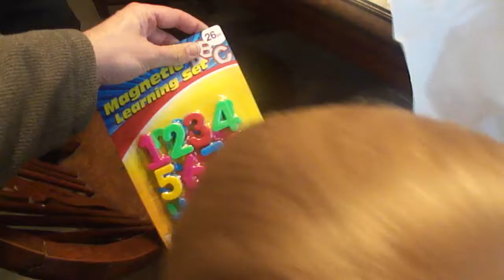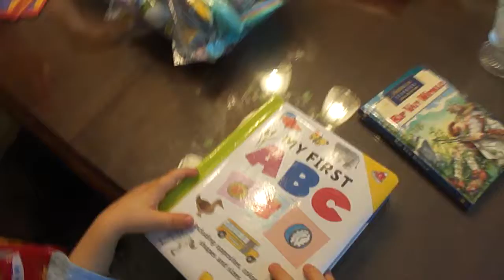Collin's Second Birthday